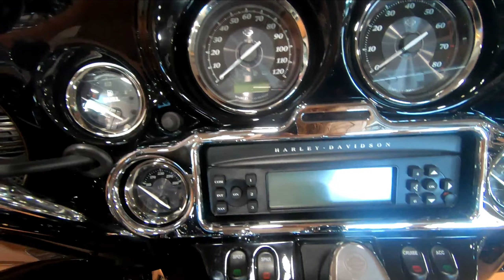2012 Harley-Davidson Electra Glide Ultra Limited FLHTK - Used Motorcycle For Sale - Medina, Ohio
to view this Used BLACK W/ PINSTRIPE 2012 Harley-Davidson Electra Glide Ultra Limited FLHTK for sale in Medina, OH.

Stock# 619236

Description:
2012 Harley-Davidson Electra Glide Ultra Limited FLHTK
The Electra Glide® Ultra Limited provides the next step for those looking to stand out and upgrade their ride. Redefining "fully-loaded," the Electra Glide Ultra Limited boasts the large, 1690 cc Twin Cam 103™ engine, anti-lock brakes, electronic cruise control, Smart Security System, unique two-tone paint schemes, premium Tour-Pak® luggage rack, premium, plush removable luggage liners and heated hand grips as standard features. The innovative Harley-Davidson® Touring chassis is based on a single-spar, rigid backbone frame and a stout swingarm developed to withstand the demands of long-haul touring riders and today's powerful engines.